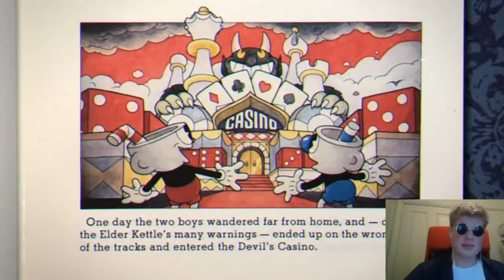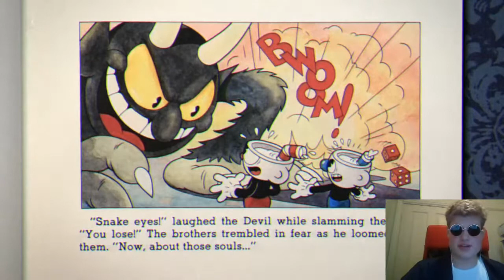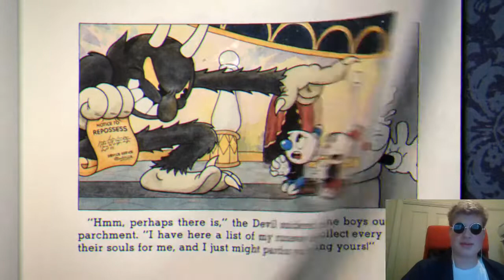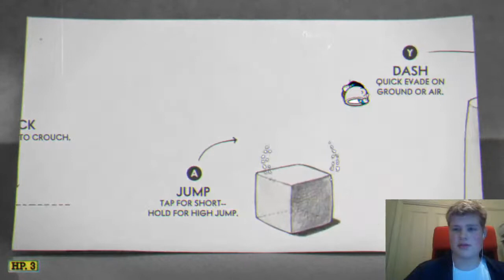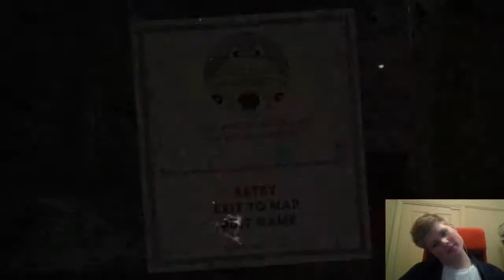My PC is back, So let's play Cuphead!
After over a month of waiting I can finally use my PC again, so I've decided to stream Cuphead.
As always while wearing a Kimono.